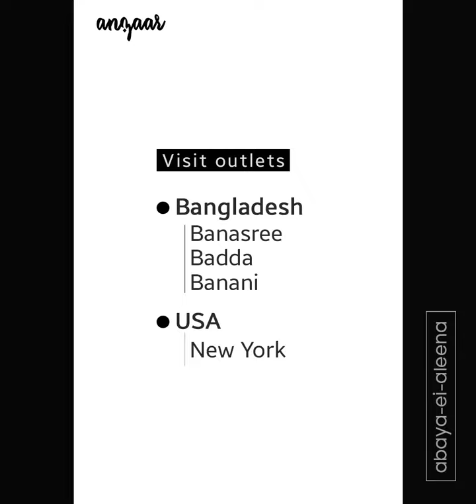Abya Burka Regular Kaftan design 2021 | new borka collection/ burka Design 2021 by AnzaarLifestyle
Abaya-ei-Aleena is a super feminine collection to introduce you as trendy and classic beauty.
Price: 1950 BDT only
Available sizes:
- 52/42
- 54/44
- 56/46
- Other sizes are customizable with conditon*
Material:
Pine Green - Chini Guri
Others: Original Cherry
Sleeve: Luxury Cherry
Delivery Facilities: All over Bangladesh
We delivery in Bangladesh and 35 other countries including USA, UK, UAE, Singapore, Canada, Newzealand, Austria and Australia, Alhamdulillah!
To place order please inbox us the following informations:
- Product screenshot
- Measurement (size)
To shop physically please visit our shopping zone:
Banasree Outlet:
- House 26, (Ground Floor), Road 5, Block B, Banasree, Rampura, Dhaka
Badda Outlet:
- Alatunnesa School Road, Middle Badda, Just 150 yard from main road, only 2 Minutes Drive from Gulshan Police Plaza or Hatirjheel.
Banani Outlet:
Banani Super Market, 2nd floor (৩য় তলা), Shop no 2
New York Outlet (USA)
Makka Gifts Center
72-25 37th ave